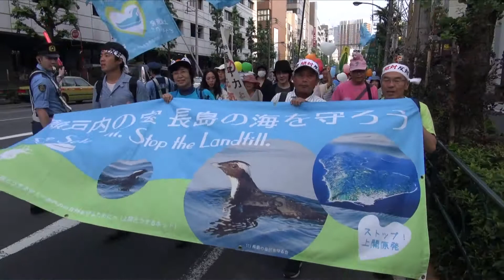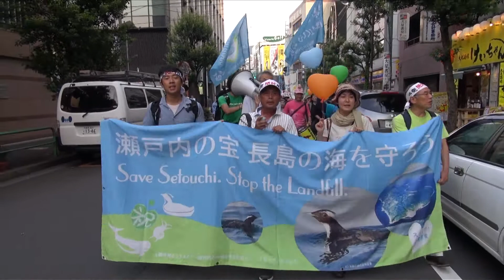6.29脱原発デモ『新規建設おことわり―上関から原発のない未来へ―』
『新規建設おことわり－上関から原発のない未来へ－』
2013年6月29日（土）16時33分〜17時分

東京都千代田区で行なわれた脱原発＆上関原発反対デモ『新規建設おことわり－上関から原発のない未来へ－』の記録映像です。
山口県・祝島の清水敏保さん（上関町議・島民の会代表）が祝島の伝統的なコールで上関原発反対の猛アピールをしていました。
中国電力に清水さんと共に訴えられている広島の岡田和樹さん、ライターの山秋真さん、反原連のミサオ・レッドウルフさんも参加されていました。

上関原発どうするの？～瀬戸内の自然を守るために～

（秋山理央遠征デモ撮影第99弾）